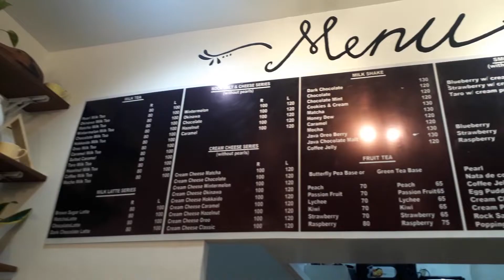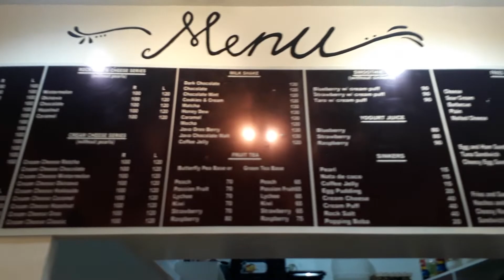MILKTEA-HAN SA APLAYA TULAY | Bubble Chi Tea Shop | Milk Tea Review | Cheeky Pie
New Video!!

First of all wa jud mi nagmahay sa tea shop like super. Lami na ang mga milk tea nila, gwapo pajud ang environment like kanang pang student jud siya ba. So gina invite tamo sa Bubble Chi Tea Shop (not sponsored) kay guys di najud ta mu adtog layo para mupalit ug milk tea waaaahhhhh! Team Matina can relate HAHAHAHAHHA

Shoutout kay sir Charles kay pag tan aw namo sa iyahang review sa Tea Shop kay nag dali.x sad mig adto kay kainumon najud kog milktea HAHAHHAA
Thank you pud kay Ian ug Sheffield na gisabayan ko sa akong kabuang karon like wow it's been a while since na feel nako akong dedication sa akong mga videos.